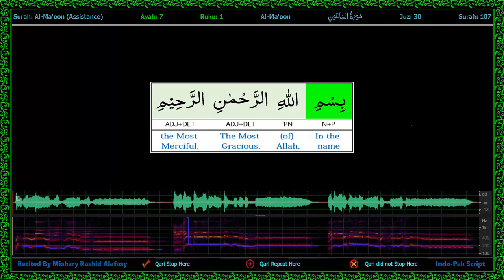Surah 107/1-Al Ma'un - سورة المـاعون - Word by Word Highlighted Part of Speech WaveForm Karaoke 2R4L